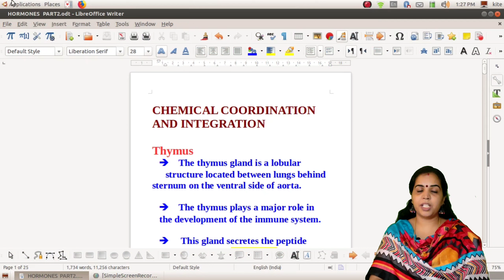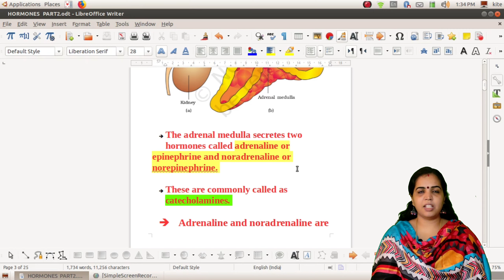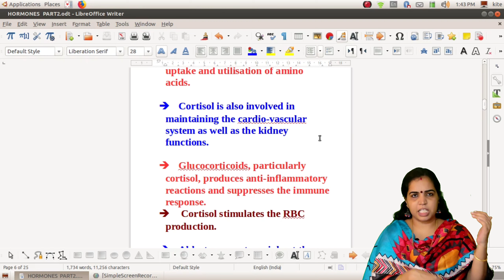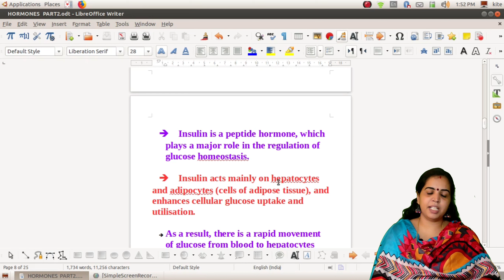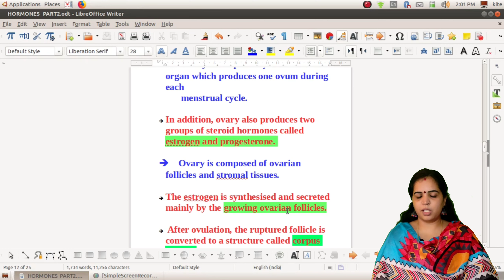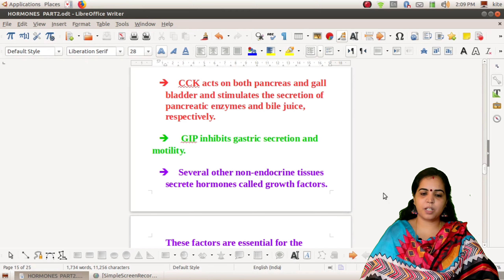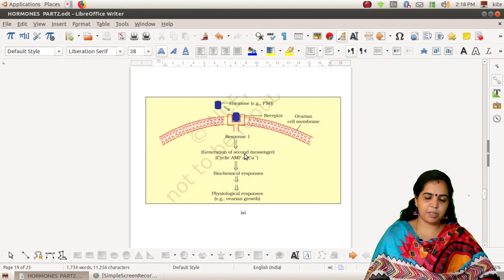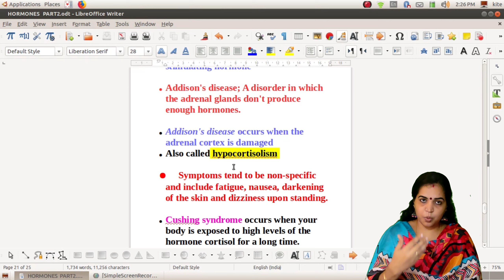+1ZOOLOGY/Chemical coordination& integration/ Part 2/NCERTbased/with Additional factsfor KVPY,NEET..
Helpfull videos
Dhanya Rejeev
+1  and +2 all chapters class videos with notes, diagrams and previous years questions and answers
 DR Vlogs
വളരെ എളുപ്പത്തിൽ പഠിക്കാനും ഓർത്തിരിക്കാനും
tips and tricks for easy learning
and for quick revision
DR Vlogs
 DR Vlogs
DR Vlogs
1st Year zoology improvement classes

2nd year Zoology classes
Dhanya Rejeev